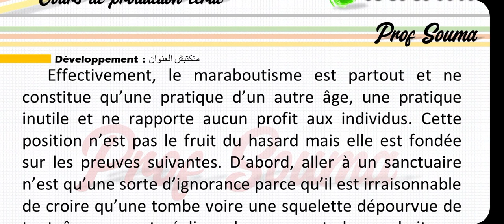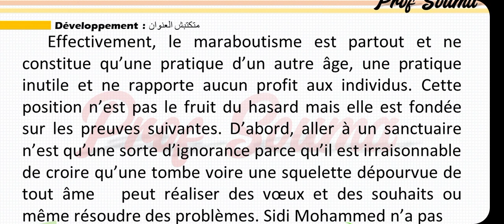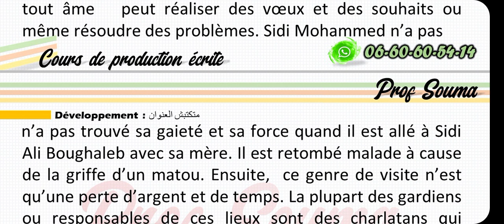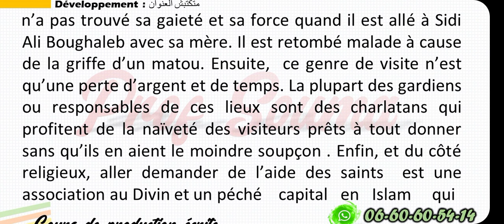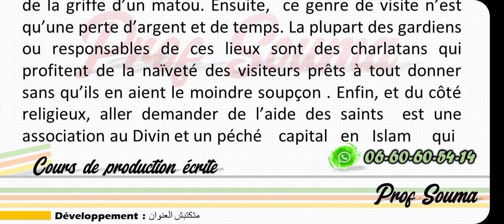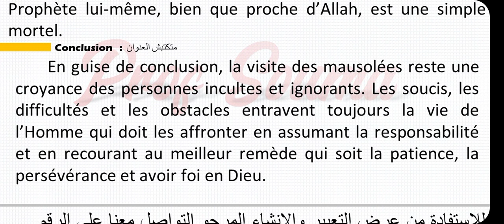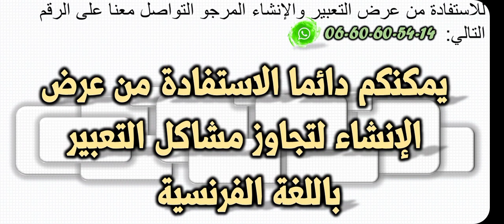زيارة الأضرحة la visite des sanctuaires des marabouts mausolees le maraboutisme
production écrite en relation avec la boite a merveilles,